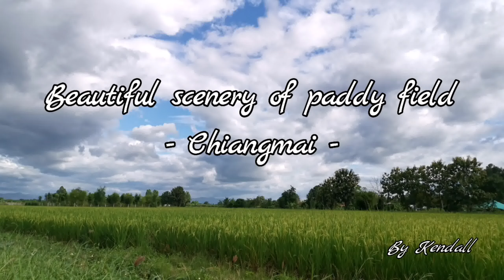【Daily video】beautiful scenery of paddy field, chiangmai / 清迈的田间美景